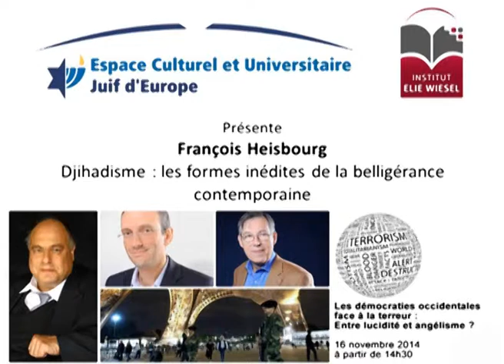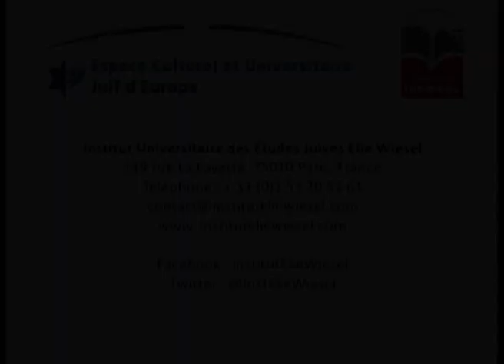Djihadisme : les formes inédites de la belligérance contemporaine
Par François Heisbourg, Président de l'International, Institute for Strategic Studies de Londres et du Centre de politique de sécurité de Genève.

Dans le cadre du colloque : « Les démocraties occidentales face à la terreur : Entre lucidité et angélisme ? », qui a eu lieu le 16 novembre 2014 à l’Espace Culturel et Universitaire Juif d’Europe.

L’année 2014 est révélatrice d’un climat mental et culturel inquiétant dans les sociétés européennes et en particulier, en France.

Le déferlement de la terreur extrémiste fanatique au Proche-Orient et ses épisodes sanglants, n’a pas provoqué de réaction d’indignation dans les démocraties européennes. Israël, en proie à l’agression de groupes terroristes visant sa destruction, des chrétiens d’Orient expulsés de leurs foyers après 2000 ans de présence à Mossoul par des milices féroces et intolérantes, des journalistes et des prisonniers de guerre décapités dans un indigne spectacle médiatique :

cette constellation de violence mortifère aurait dû entrainer une attitude digne et énergique des sociétés libres et démocratiques. Cela n’a pas été le cas.

D’autre part, au cœur même de nos sociétés occidentales, des groupements manifestent publiquement sans vergogne leur haine antisémite qui n’est pas plus déguisée sous le masque de l’antisionisme. Face à cette situation troublante et menaçante, les réactions des gouvernements, des médias, des intellectuels, des associations, des institutions religieuses semblent étrangement timides sinon inexistantes.

Sommes-nous en train de vivre la décadence éthique du monde libre ?

Pour répondre à cette question nous avons invité des personnalités de différentes sensibilités pour donner leur point de vue et inviter ainsi à un débat qui n’a pas encore eu lieu.